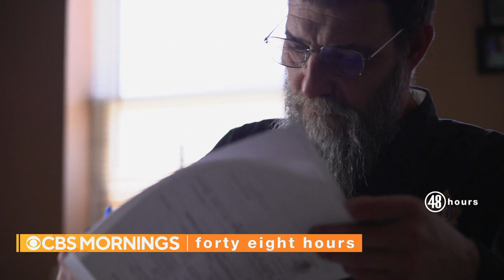"48 Hours" investigates the death of a renowned snake breeder in "The Poisonous Wife"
"48 Hours" correspondent Peter Van Sant joins "CBS Mornings" to preview his new report on the death of renowned snake breeder Ben Renick. Van Sant talks about "The Poisonous Wife" and how a trail of evidence led to a suspected killer.